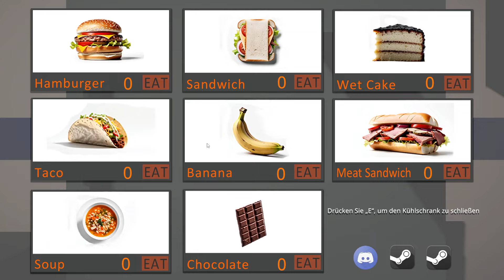My Corp Cargo Simulator : Prologue 📦 angezockt [deutsch]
❓ Mehr Informationen ❓

 ️🎮 Info 🎮
My Corp Cargo Simulator : Prologue
In this business building simulation game, we manage our own cargo company. At first, we carry the boxes on foot. As we earn money, we can buy bicycles, motorcycles and cargo cars. We receive payment at the door when distributing cargo coming from out of town in the town.